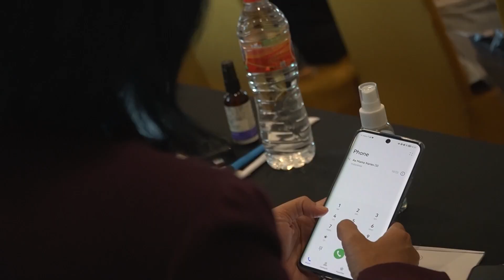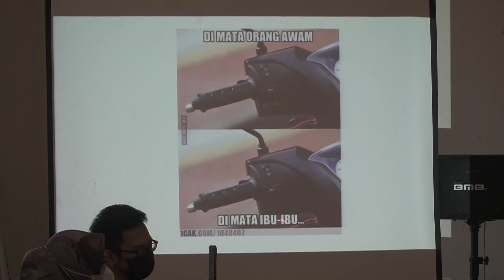[Badan Informasi Geospasial] Public Speaking for Business Training - Sinergi Bicara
Selasa - Rabu, 1 - 2 November 2022
Sahira Butik Hotel Pakuan

Klien:
Badan Informasi Geospasial

Fasilitator:
Rizqiani Putri (CEO Sinergi Bicara)

Editor:
Yustito Aldi Hendrawan

Sinergi Bicara adalah lembaga pelatihan di bidang komunikasi dan pengembangan diri. Sinergi Bicara senantiasa berkomitmen untuk menjadi growth facilitator yang turut mendampingi individu bertumbuh, dalam sebuah wadah Komunitas Teman Bicara.

Sinergi Bicara hadir untuk memfasilitasi siapa saja, dengan latar belakang apa saja, untuk bertumbuh bersama melalui peningkatan kemampuan berkomunikasi dan  skill pengembangan diri lainnya melalui beragam pelatihan, kelas publik, serta ruang Komunitas Teman Bicara.